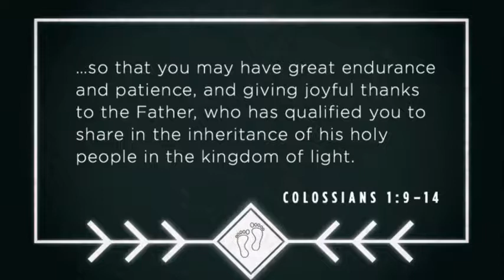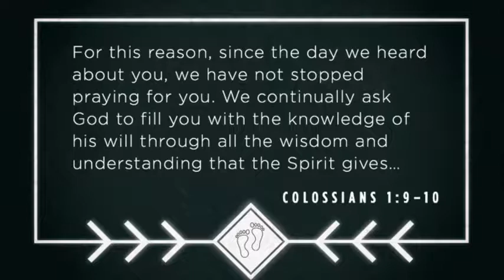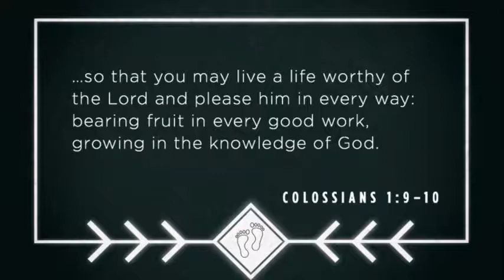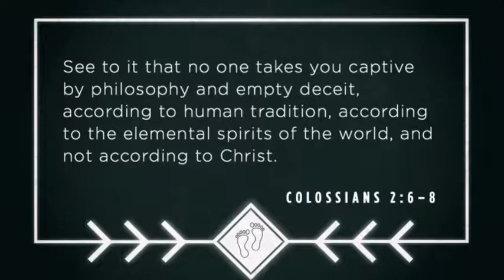Sunday, October 2, 2016: LED Week 4